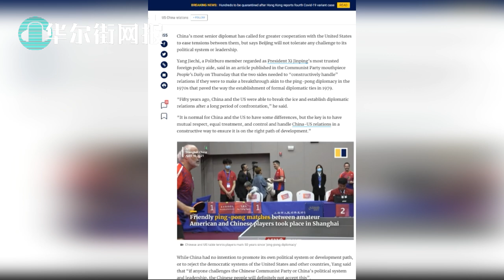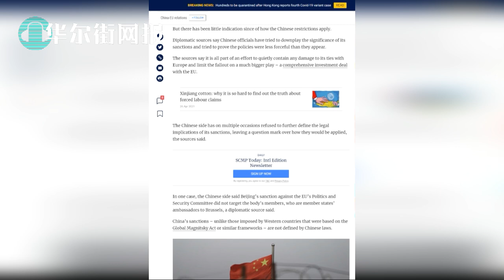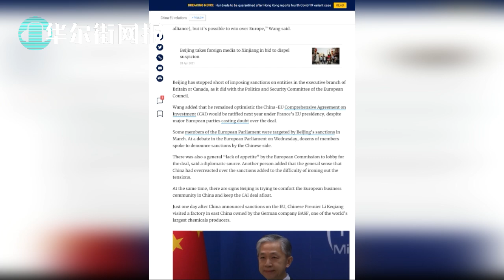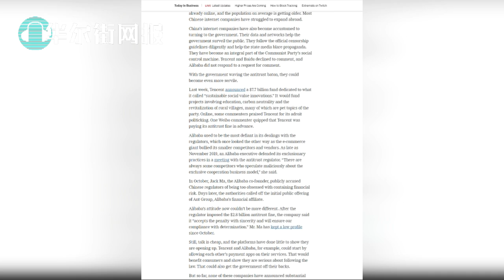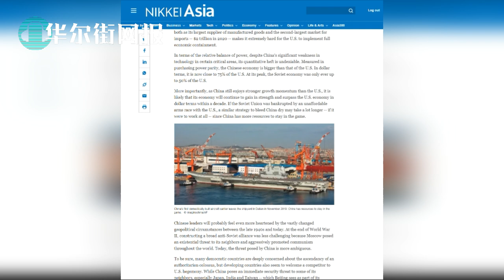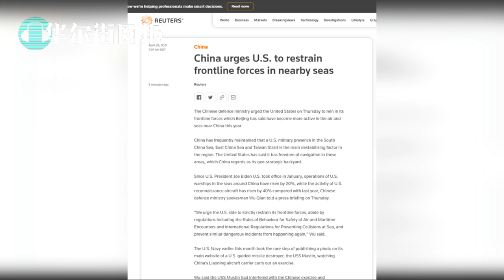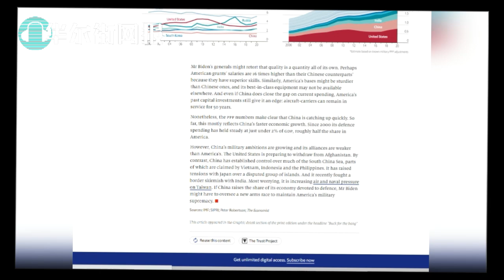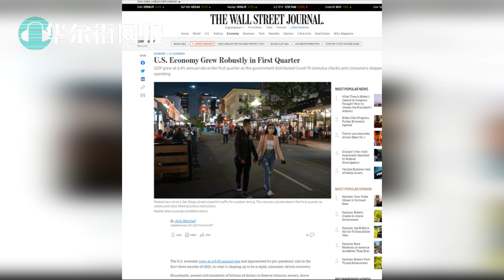杨洁篪长文斗拜登：不接受美国挑战我党领导人！报复过火！北京淡化制裁力度，李克强出面保生意；纽时：中国科技巨头狗咬狗；裴敏欣：最大敌人是习近平自己；名义军费隐瞒中国军事真实开支；腾讯将吃百亿罚单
杨洁篪长文斗拜登： 不接受美国挑战共产党和党的领导人！
报复过火了！北京淡化制裁欧洲力度，李克强出面保全生意
纽时：中国科技巨头狗咬狗互举报，谁在食物链顶端
裴敏欣：中国最大敌人是是自己，习近平的傲慢让犯错可能性剧增
中国防部警告美国收手
官方宣布中国人口未降
名义军费隐瞒中国军事真实开支
腾讯将吃百亿罚单
美国经济超速复苏